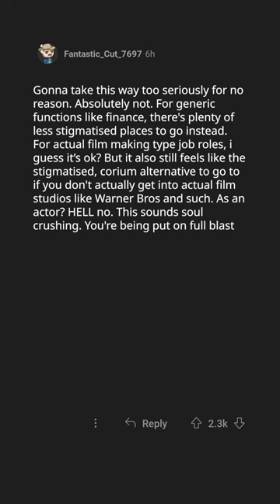Given the chance, why/why not would you work in the corn industry? (r/askreddit)